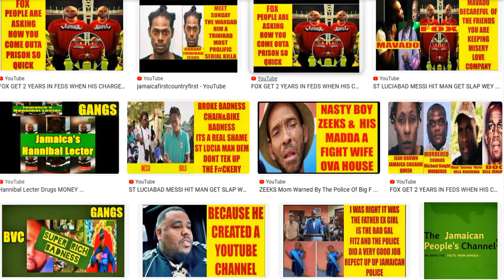I WAS SURPRIZE HITM@N POLICE JASON MCKAY IS A WHITE MAN FROM CANADA WHAT IS GOINGN ON IN JA PART 4